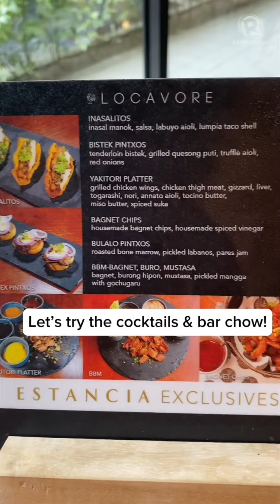RapplerEats: Trying out Locavore’s new Estancia-exclusive dishes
We're trying out Locavore's new Filipino fusion dishes (and drinks) – only available at the new Estancia branch. Watch this review by Rappler lifestyle reporter Steph Arnaldo.